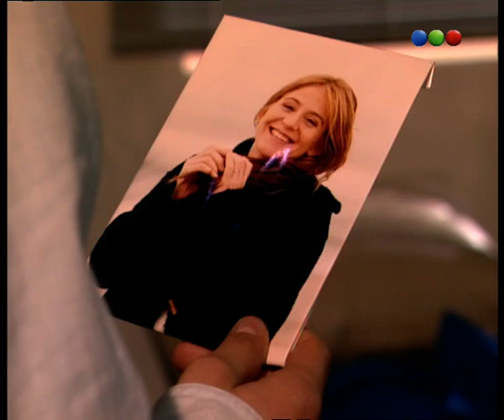Capítulo 27 - Máximo Corazón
La historia comienza cuando Máximo Martinelli (Gabriel Corrado) pierde a su
esposa (Emilia Mazer) al cumplirse el primer aniversario de casados. Ella es
atacada por delincuentes y muere. En medio del dolor, él decide que el
corazón de su mujer sea trasplantado a Luján (Valeria Bertuccelli), una joven
que necesitaba desesperadamente de él para seguir viviendo.
A partir del transplante, Luján comienza a experimentar sensaciones nuevas y
por ello se plantea la necesidad de saber quién era la persona que le donó el
corazón. Así, termina conociendo a Máximo, de quién se enamorará.